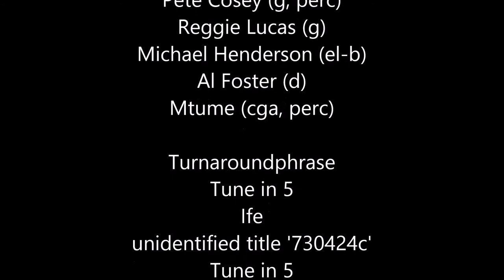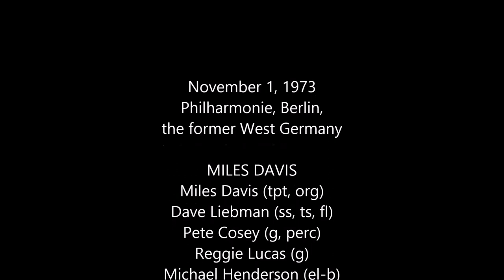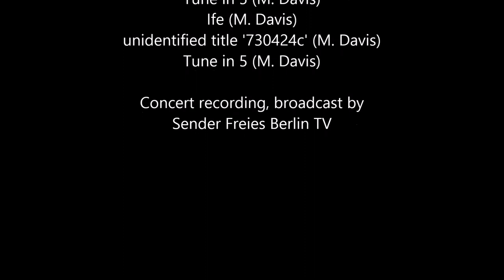Miles Davis- November 1, 1973 Philharmonie, Berlin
Philharmonie, Berlin, the former West Germany

Miles Davis: Miles Davis (tpt, org); Dave Liebman (ss, ts, fl); Pete Cosey (g, perc); Reggie Lucas (g); Michael Henderson (el-b); Al Foster (d); Mtume (cga, perc)

Turnaroundphrase (M. Davis)
Tune in 5 (M. Davis)
Ife (M. Davis)
unidentified title '730424c' (M. Davis)

Concert recording, broadcast by Sender Freies Berlin TV